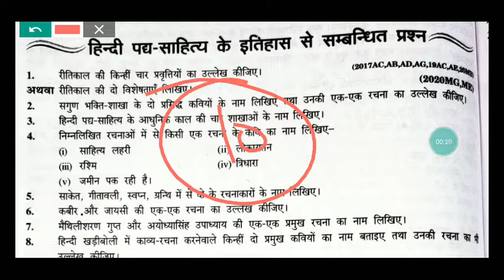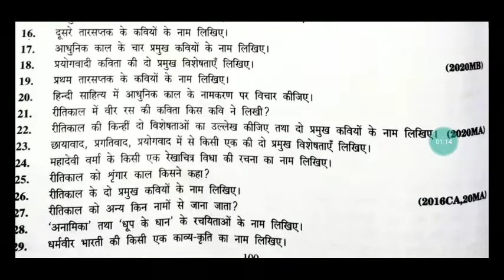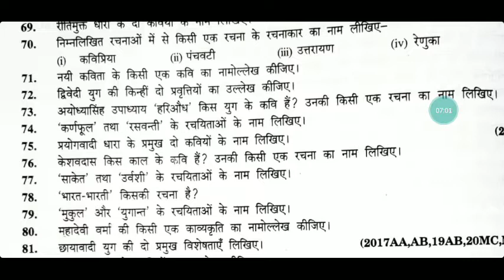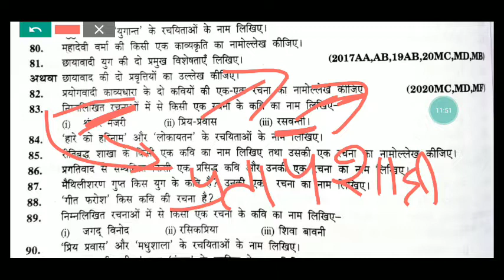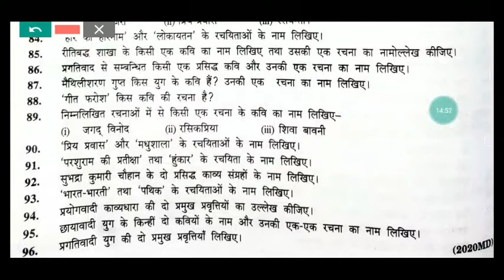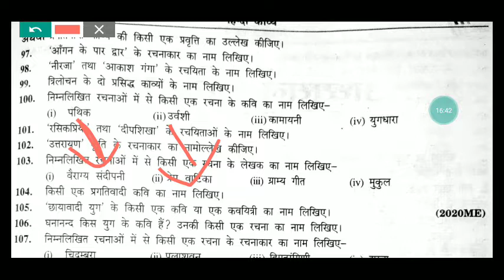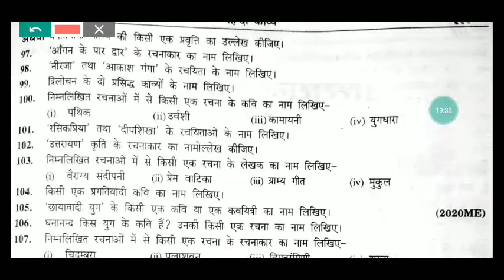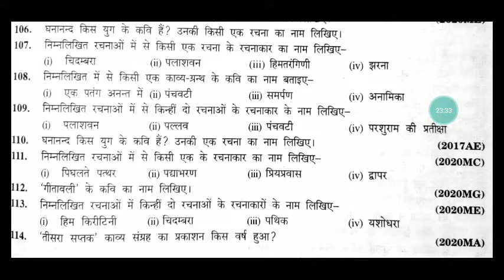Hindi padya sahitya ka itihas/ हिंदी पद्य साहित्य का इतिहास /part 2/Class 10/by madhvi academy 2.0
your queries-

1. Padya sahitya ka itihas
2.Class 10th padya
3. class 10 hindi padya sahitya ke itihas
4. class 10 padya sahitya ka itihas
5. class 10 Hindi padya mcq 2022
6. class 10th hindi padya mcq 2021
7. class 10 Hindi padya

others topic👇👇

1-yan sandhi
2- paryayavachi shbd
3-Dirgh sandhi
4.ohm's law
5. ohm ka niyam
6. sabunikran
7.astrikran
8. bahulakikran
9.gun sandhi trick
10. Ayadi sandhi trick
11. samas trick
12. digu samas pehchanne ki trick
13- dwandh samas trick
14. science paper solution pre board Class 10th
15. Hindi paper solution Class -10
16. English paper solution Class 10th
17.gk /gs question
18. English grammar active passive
19. Hindi paper solution 12th Class
20.English pre board paper solution 12th Class